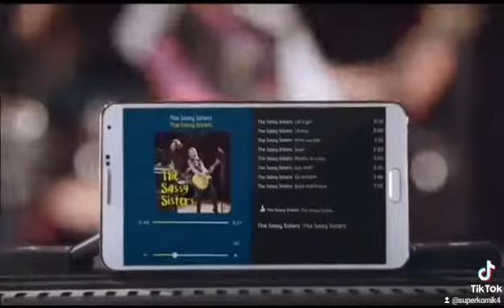332 27102016 欢喜台